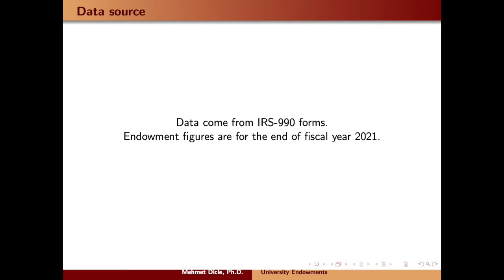Top 20 University Endowments (Full list available)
Top 20 University Endowments